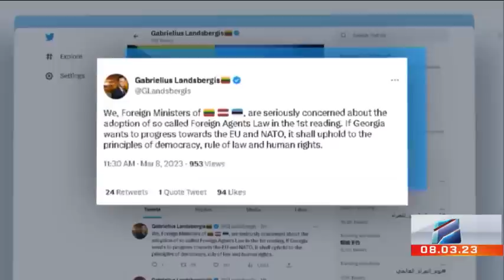კურიერი 12 საათზე-2023.03.08